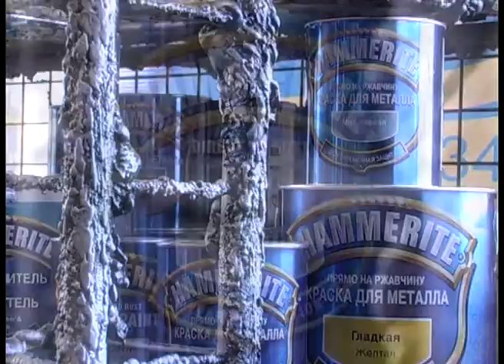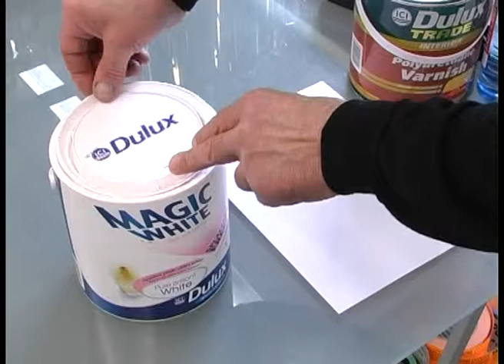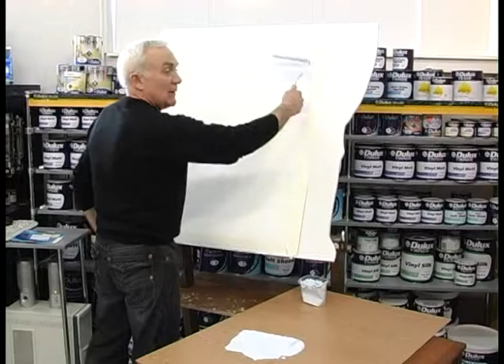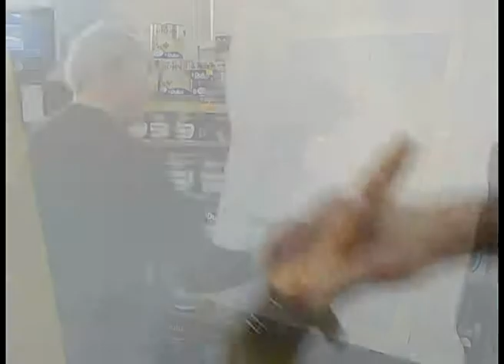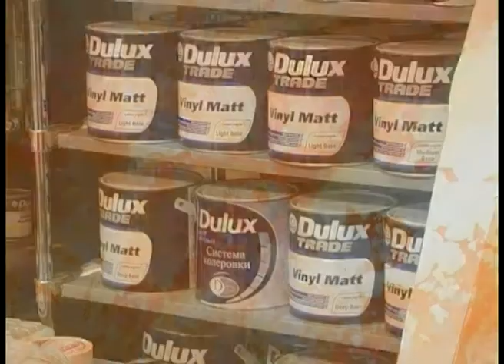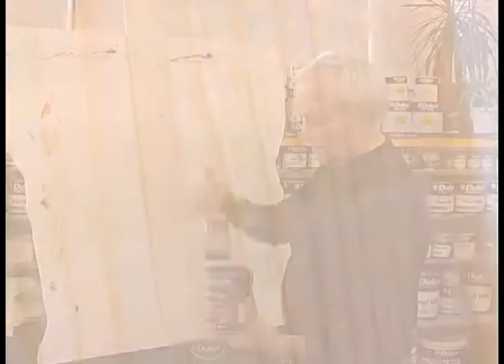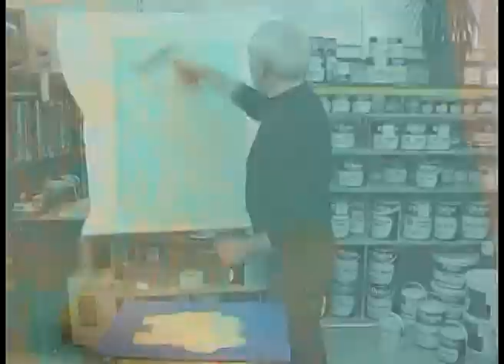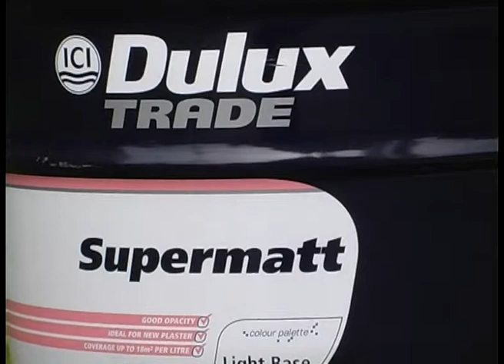Владимир Ловчиков-школа маляра1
Владимир Ловчиков-школа ремонта и красоты своими руками